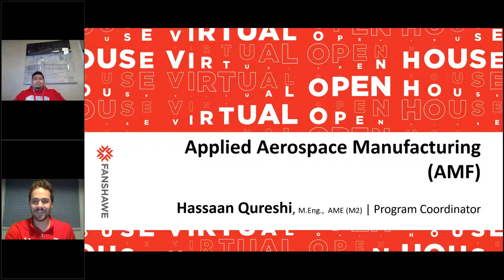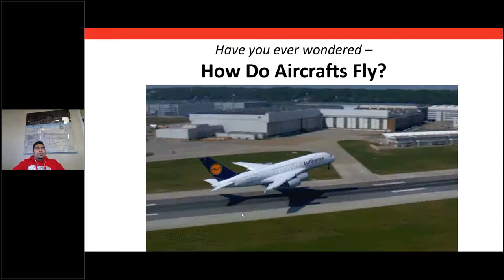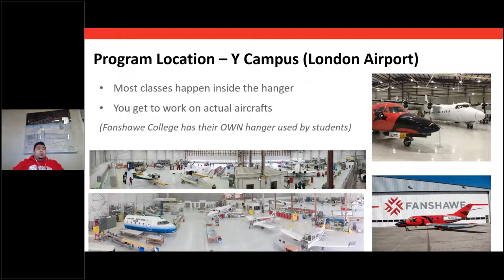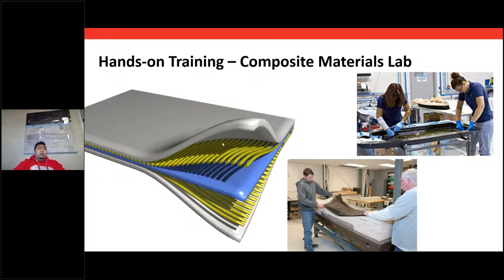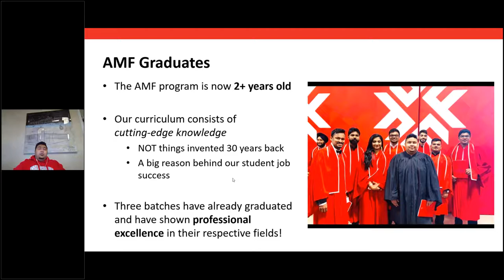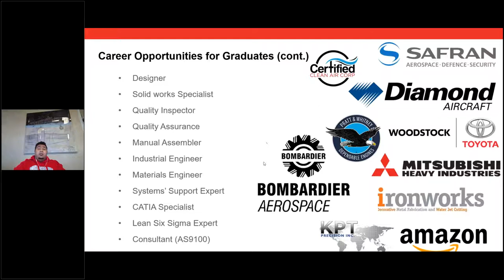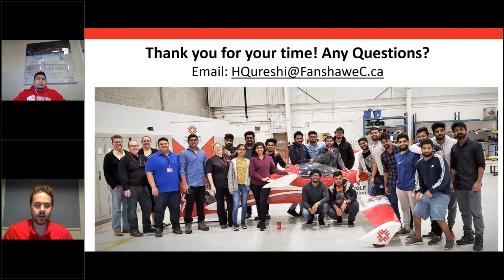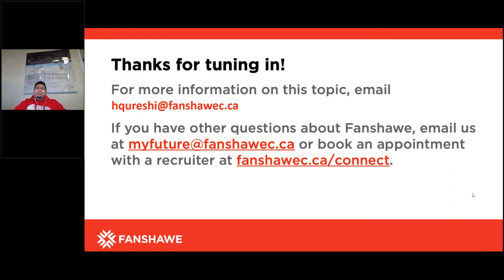Applied Aerospace Manufacturing